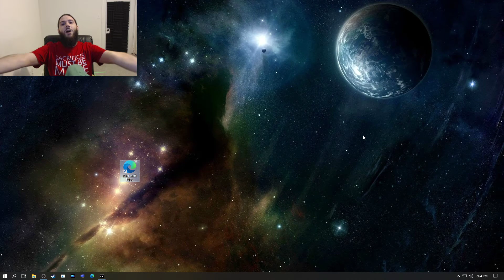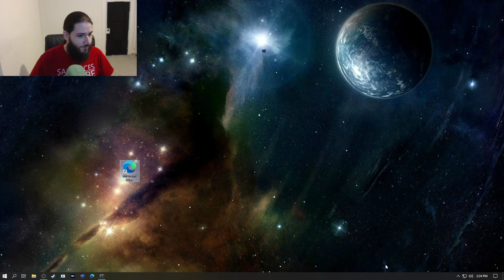Microsoft Angers Me Again and Enters the Hall of Shame Vlog / Rant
Microsoft has really done it this time. They forced us to use their browser Microsoft edge in an unavoidable way, pushing updates and their browser. I am angry at all the times they force us to update and use their software that I strictly do not want. They are my first entry to the hall of shame. They push their browser so hard and it cannot be uninstalled. This is the same sort of thing they did with bing which I forgot to cover in the video. For example that doing a search in the search bar just simply uses bing to search the internet is very annoying when that is my last choice for search engines.

In general Microsoft needs to cool it with this extremely pushy behavior or it will result in negative reactions from me at least.